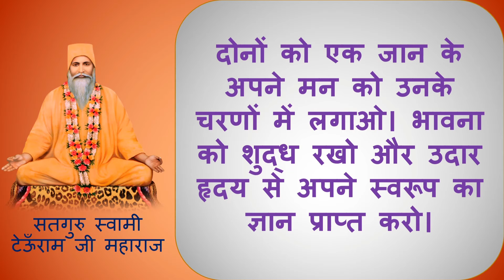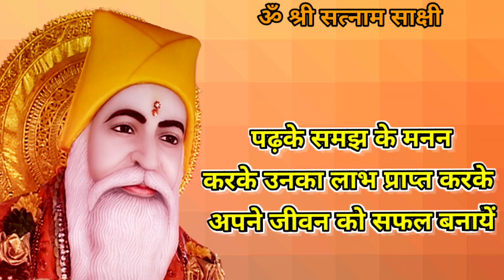SATGURU VACHNAMRIT SAAR AMRAPUR VAANI SINDHI BHAJAN :-111* HE SANSAARI CHIT UDAARI*